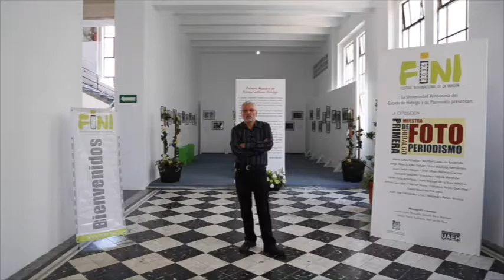FINI memoria 2014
El FINI en esta su cuarta edición se desarrolló entorno al tema de la infancia. La artista invitada de esta ocasión, fue Isabel Muñoz de origen español.